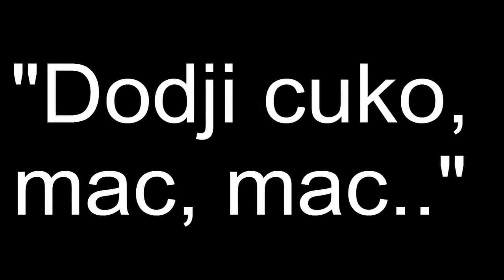BALKANKINGS JAILBREAK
IP JailBreak Servera je : 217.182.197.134:27068
OSTANI DOMA !